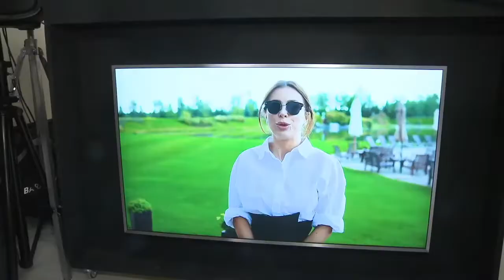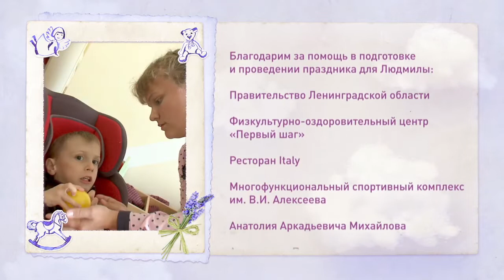"День Ангела" (5 канал) в студии Be Salsa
Открытие нового филиала студии Be Salsa на Ладожской прошло в атмосфере добра и тепла вместе с передачей "День Ангела" и ее очаровательной маленькой героиней Людой.

Когда мы узнали, что приедет Люда, мы решили сделать вечеринку в ее честь и подарить ей как можно больше радости, танцев, улыбок и хорошего настроения!
Кстати, именно Люда торжественно перерезала ленточку вместе с основателями студии - Маркосом Ниевес, Евгением и Евгенией Барановыми.
Мы очень рады, что история нашего нового филиала начинается с хорошего дела, и благодарим всех учеников Be Salsa за участие и невероятную поддержку.